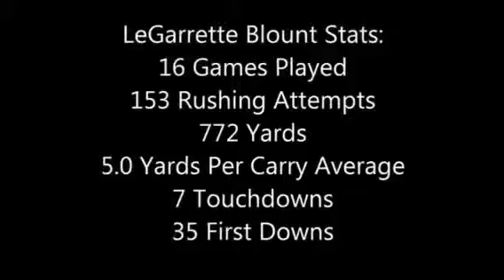Legarrette Blount (great RB)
This guy is one of the best running backs in the NFL.